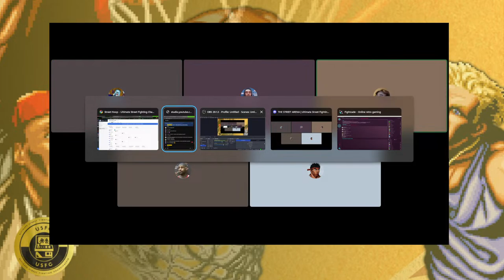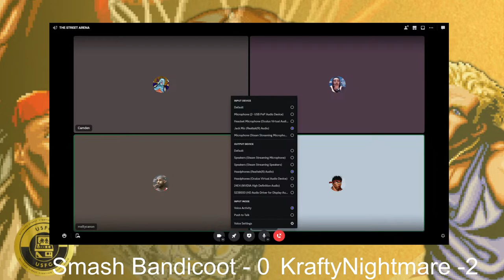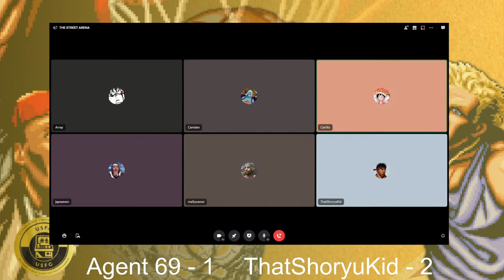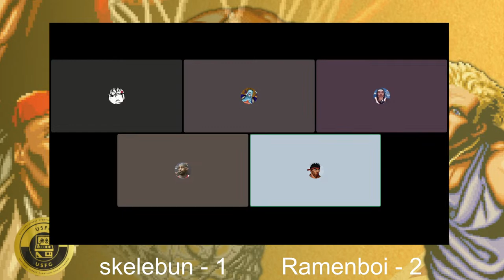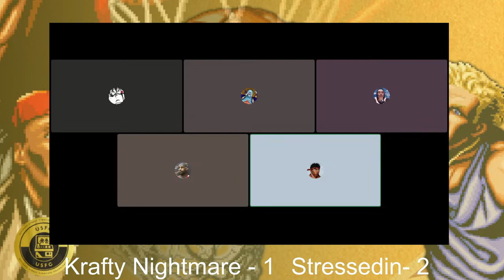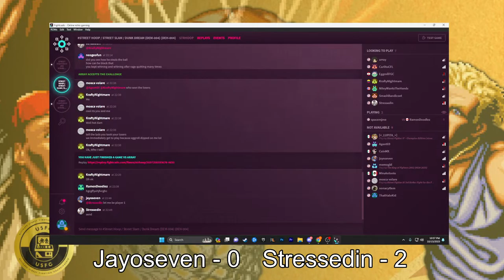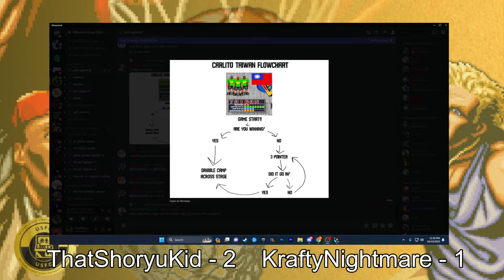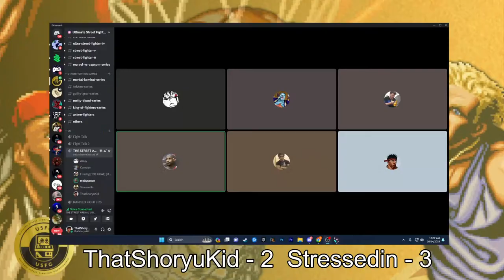STREET HOOP USFC TOURNEY! LET'S BALL Y'ALL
UP HIGH AND DOWN HARD